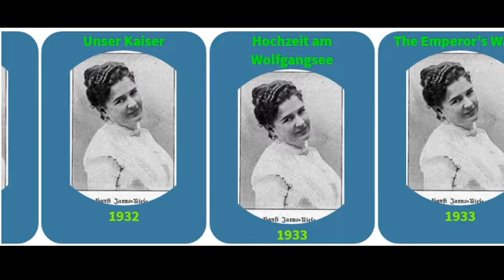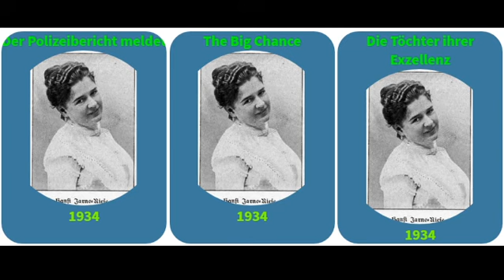Movies list of Hansi Niese From 1914 to 1934